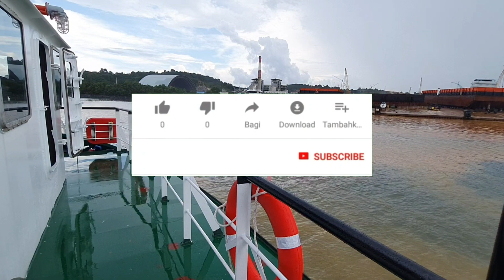go back after sea trial..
go back to jetti pt. bbs batam. after sea trial tugboat daya 77. panjang 26m lebar 8m dan draft 3,6m. klasifikasi BKI